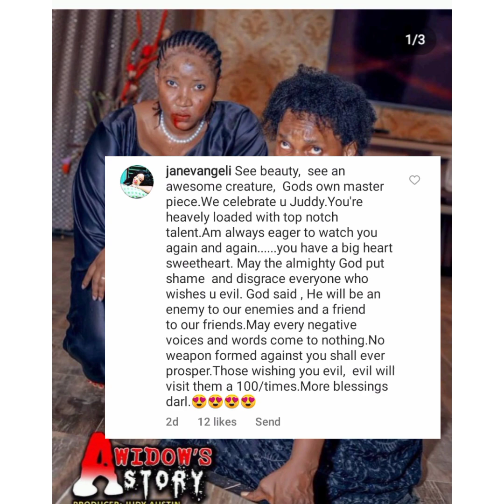Yul Edochie Prays, No Weapon Formed Against Prégñañt Judy Austin Will Prosper#yuledochie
Yul Edochie second wife, Judy Austin have been prayed for amidst the ongoing matter between Yul Edochie first wife, May Edochie and her husband. Also, this is happening amidst the unusual silence from Pete Edochie.